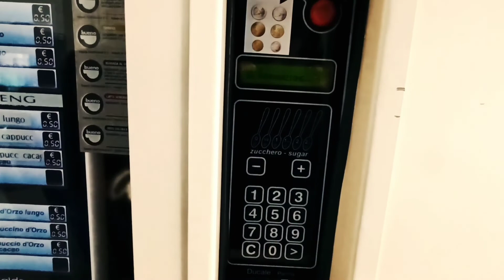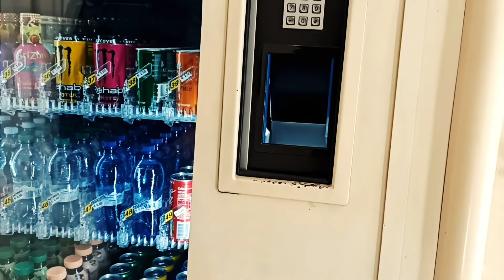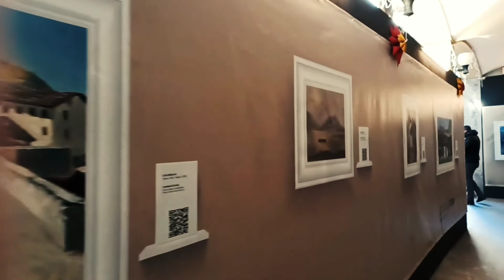One of the most beautiful places in Italy europe Best Locations to visit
How to shop with a robot machine